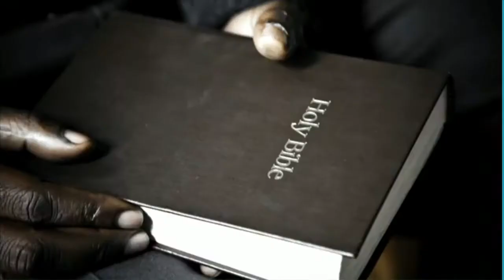Video "730"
The Salvation Army video "730" was shown during The Salvation Army Clearwater Citadel Corps Holiness Meeting on 10/7/18 (Youth Sunday).